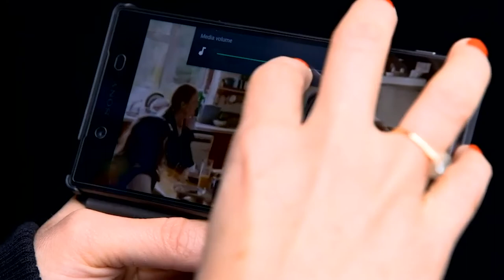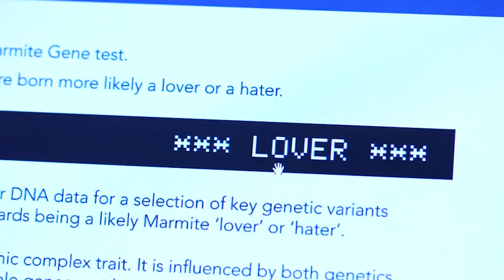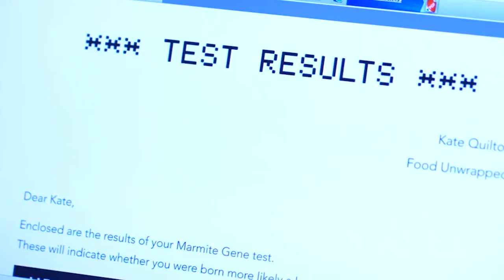Can Your Food Taste Be Predicted By Your DNA? | Food Unwrapped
Journalist Kate Quilton investigates the claim that your taste in food can be predicted by your DNA, and puts it to the test with Marmite lovers and haters.

FOOD UNWRAPPED explores how our food is really made and the industry secrets behind our favourite produce. Reporters Matt Tebbutt, Jimmy Doherty and Kate Quilton travel the globe to discover just how the food we love is mass-produced. The series contacts supermarkets and manufacturers with simple questions about the food we buy, then visits the factories to investigate! Taking the cameras behind the doors of factories worldwide, the inquisitive food lovers meet food technicians, scientists, factory owners, growers, and producers in order to reveal weird and wonderful facts we never knew about our food.